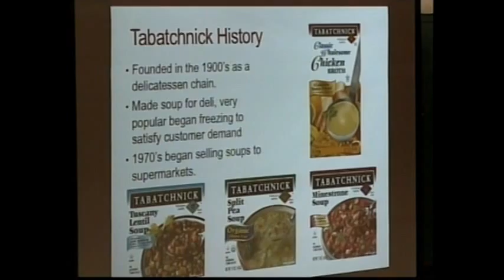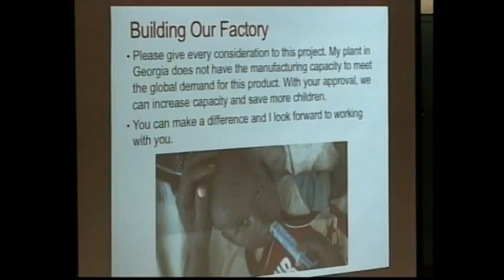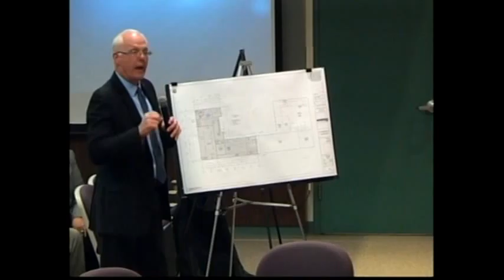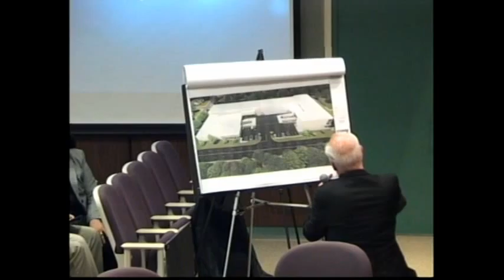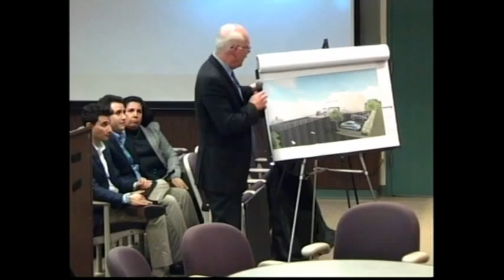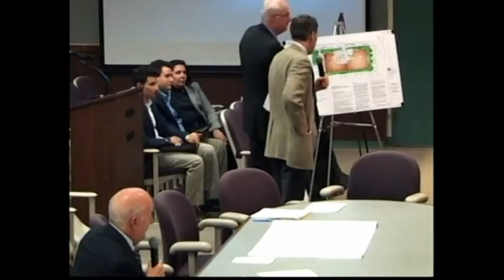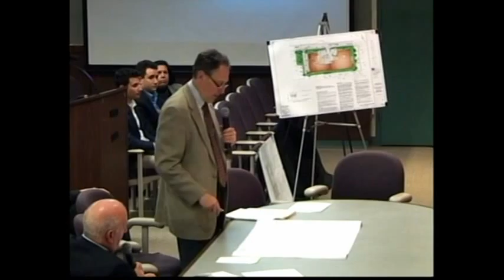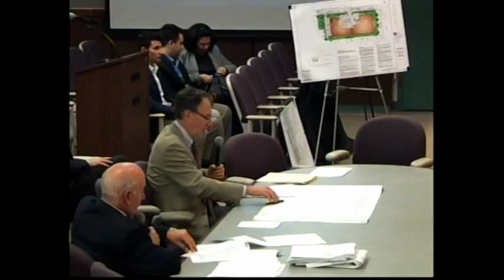Franklin Township NJ (Somerset County) April 7, 2016 Board of Adjustment Meeting